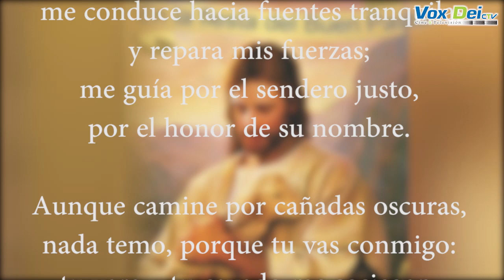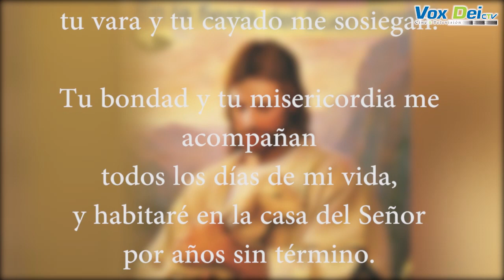Día del buen pastor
El cuarto domingo de Pascua, la Iglesia celebra el día del Buen Pastor.  Con este mensaje, la Diócesis de Cúcuta felicita al Obispo y a todos los sacerdotes en su día, rogando a Dios que les conceda la gracia de ser buenos pastores, a imagen de Jesucristo.